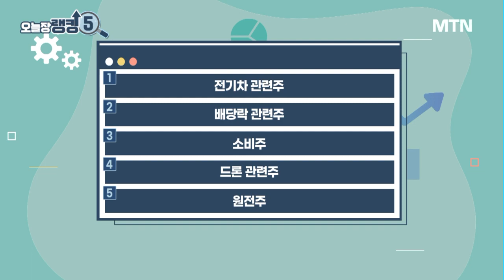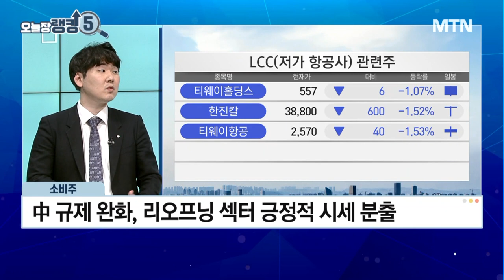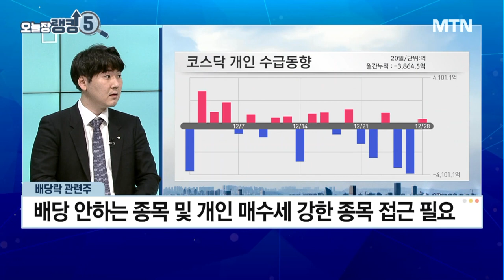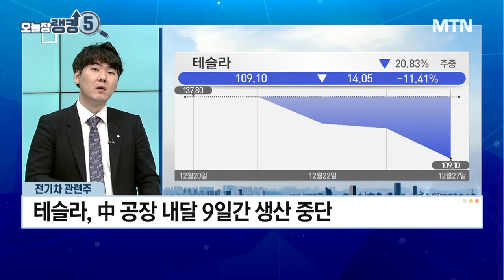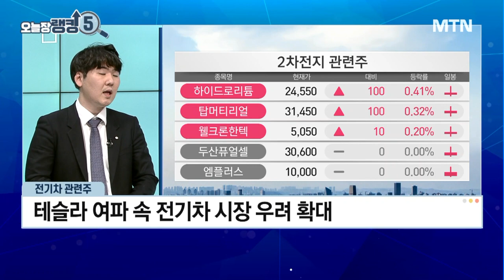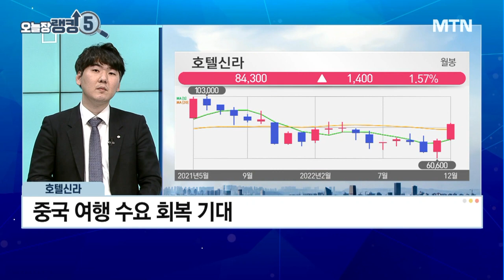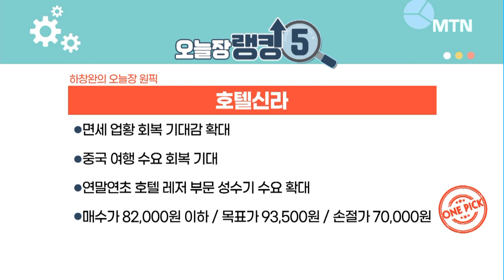[오늘장 랭킹5] 중국 여행 수요↑면세 업황이 회복되면나를 주목하라! / 머니투데이방송 (증시, 증권)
12/28 성공! 마감전략

(출연) 하창완 / 헤르메스스탁 본부장

Q. 美·日 중국발 입국 규제...소비주 또 흔들?
Q. 배당락일 공략! 저가매수 줍줍 종목은?
Q. 테슬라 급락에 2차전지주 와르르...전략은?
▶ 하창완의 오늘장 원픽 : 호텔신라